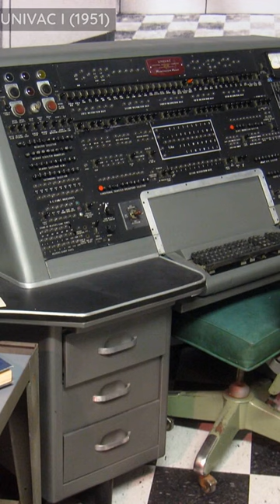Early Mechanical Computers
From ancient abaci to the mid-20th century when electronic pioneers brought forth marvels like ENIAC and UNIVAC, let's look at early mechanical computers which shaped the trajectory of modern computing.